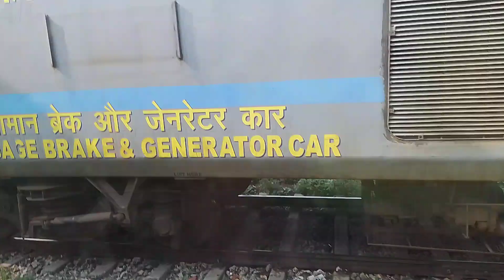WELCOME to chappra junction please like share comment and subscribe my channel 🥰 👍☺️👍☺️